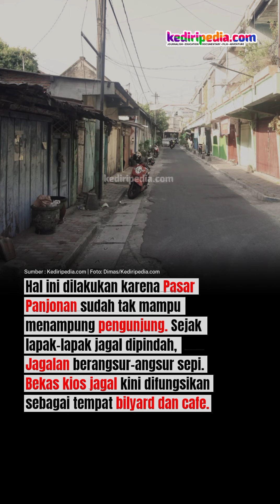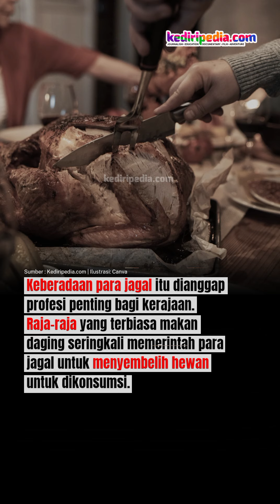Asal usul Nama Kelurahan Jagalan Kota Kediri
Di balik kesunyiannya, siapa sangka jika puluhan toko di kawasan Kelurahan Jagalan ini dulunya tempat paling ramai di Kediri. Warga yang hendak memotong hewan ternak, berbondong-bondong datang ke Pasar Panjonan. Dari aktivitas itulah, masyarakat Kediri menyebut daerah ini dengan Jagalan.